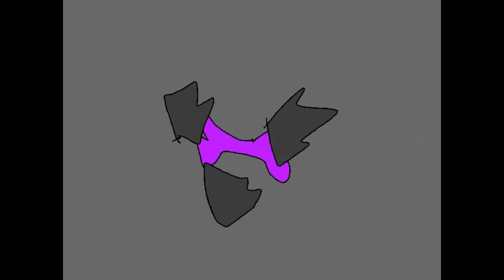Epic Sans vs Delta Sans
Who would win? The orange or the purple?

Bravery or Bruhvery? get it?

Song: Casualty
Delta Sans by Animated Zorox
Epic Sans by Yugogeer

Cya pals.